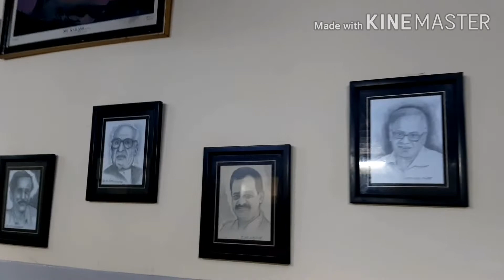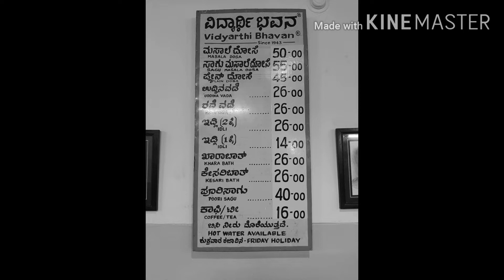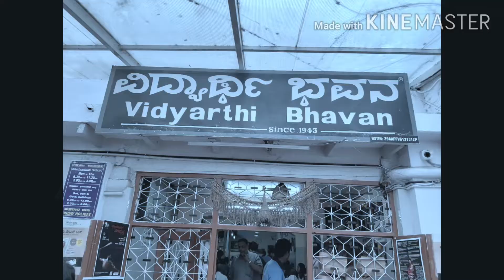Breakfast || Vidyarthi Bhavan Gandhi Bazar | Basavanagudi Bangalore | Historic Place | ROY's JOURNEY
Breakfast at Vidyarthi Bhavan @ Gandhi Bazar Basavanagudi Bangalore

Popular place for breakfast.
This is Pure Veg Hotel
Fridays closed

Address:
Vidyarthi Bhavan
32, Gandhi Bazaar Main Rd, Gandhi Bazaar, Basavanagudi, Bengaluru, Karnataka 560004

If you like this 🎞 🎥 than click on 👍 button and share with others 🙏